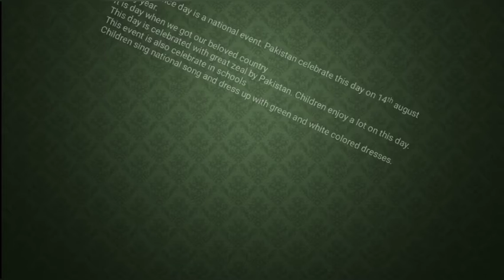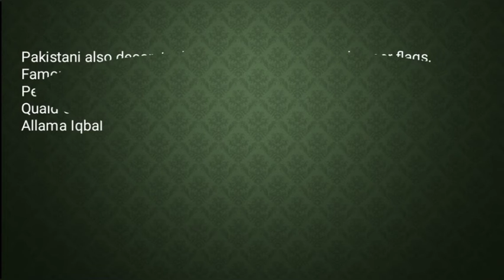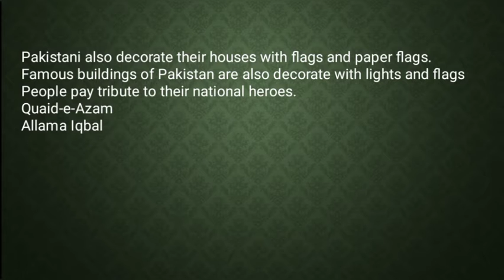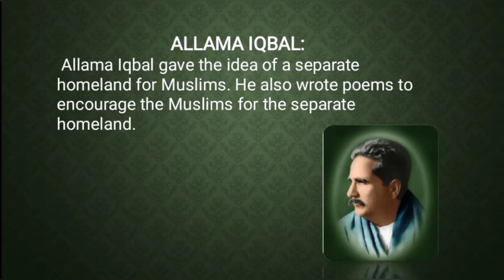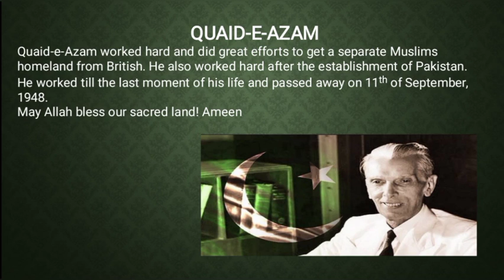Subject: Social Studies, Class: 2, Chapter : INDEPENDENCE DAY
INDEPENDENCE DAY
ALLAMA IQBAL
QUAID-E-AZAM